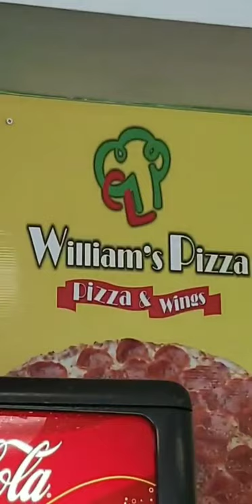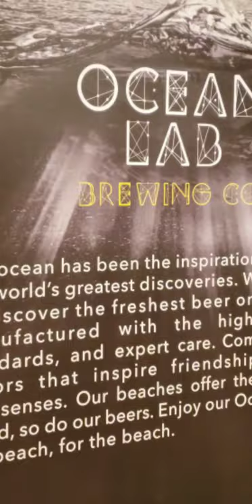🇵🇷 Puerto Rico is Beautiful 🇵🇷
Here's a bunch of snaps I took while on our trip.